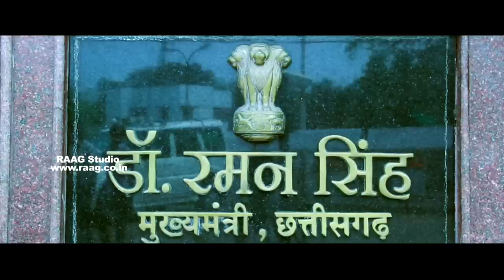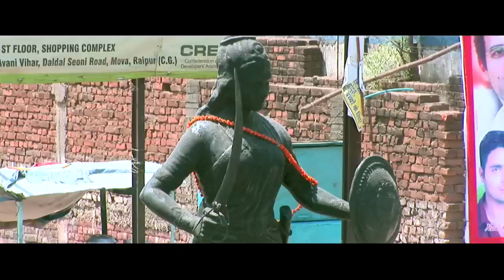Raipur Theme Song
RAIPUR : The Theme Song  was conceived as a way to tell the people how special this city is to the youth who have their roots in the city , who have taken a never ending inspiration from the institutions of this city , who have grown with the wonderful people of this city. The entire idea packages RAIPUR as a wonderful destination for development, dreams and daze. The very first frames of this video speak to you about the city of Raipur – city that walks with TIME, city of fighting SPIRIT, city of development DESTINATIONS, city that connects with YOU.

About RAAG the Band

RAAG the Band  is the FIRST rock band of Chhattisgarh. It was founded by few music enthusiast engineering students in 2008. Band is led by its creative head Anurag Dewangan. The band has  Som , lucky , Ajay , Apoorv l , Harshit , Sameer , Yogesh as wonderful contributors all filled with great love for Chhattisgarhi art and folk and are all spirited to take it upto an international mark. The group has also worked on many fusion tracks on Chhattisgarhi music. Their wonderful experiment with the ‘you tube’ viral of 2011 – Kolavery D in the style of Kolavery CG marked a distinct presence among music lovers all across country.  The band has performed more than 600 live performances and has an indigenous audio studio at Raipur. The group also provides opportunities to young and budding talents by supporting them explore their voice using the state of art equipments and best audio-video professionals of the region. The band has been an undisputed choice for state sponsored stages such as prestigious Rajyotsav where RAAG has been performing continuously for past 4 years.

This song is composed by 'Raag the Band' from 'Raipur' (C.G.) 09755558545